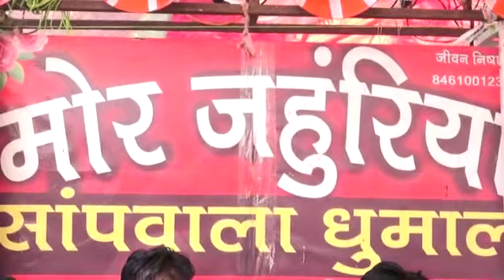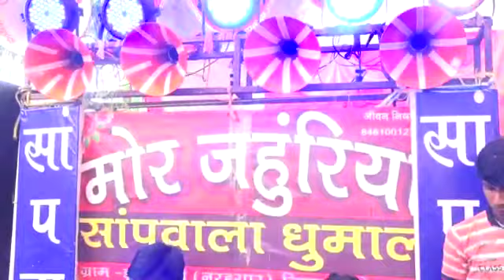मोर जहुरिया सांप वाला कुमार डूमर पानी बहुत ही सुंदर वीडियो जीवन निषाद मोबाइल नंबर 9399230623